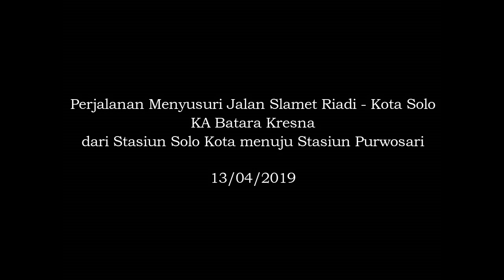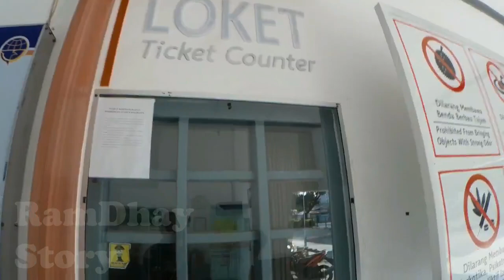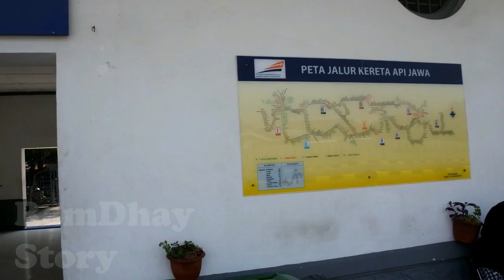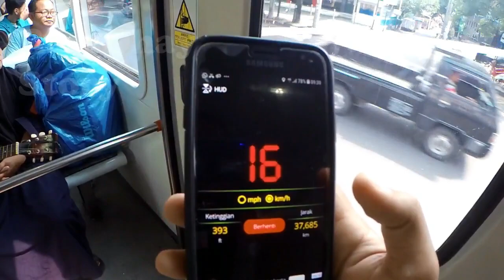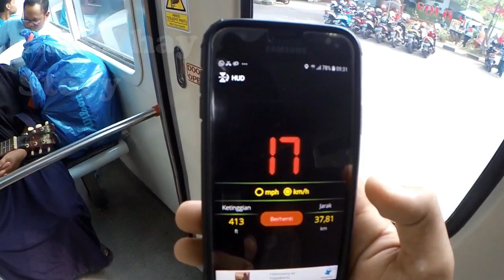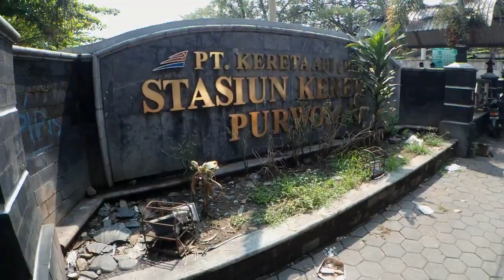Trip by Train - Naik KA BATHARA KRESNA cuma Rp. 0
Naik KA BATHARA KRESNA cuma Rp. 0

Sehubungan dengan HUT Kementerian BUMN, PT KAI menggratiskan seluruh perjalanan Kereta Api Lokal di seluruh Indonesia. berhubung saya berada di Kota Solo, Kali ini saya berkesempatan menumpangi KA BATHARA KRESNA gratis dari Stasiun Solo Kota menuju Stasiun Purwosari.
Perjalanan menaiki KA BATHARA KRESNA ini sangat saya nanti-nantikan, karena jalur KA dari Solo Kota menuju Purwosari ini sangat unik, yang jalurnya melintasi Jalan Raya Slamet Riyadi dan berada di Pusat Kota Surakarta.